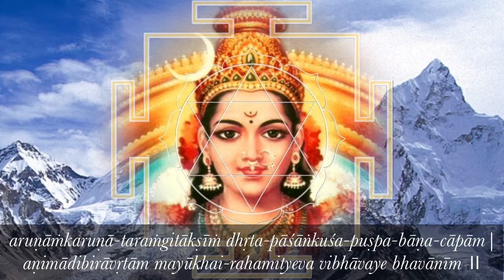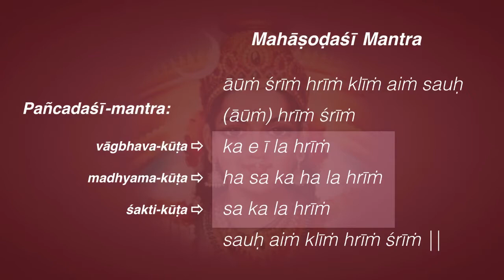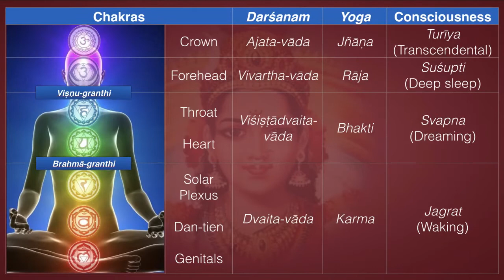Lalitā Sahasranāmam 90–91: Kuṇḍalinī-yoga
90. Kulāmṛtaika-rasikā कुलामृतैक-रसिका
From this nāma through 111, the subtlest form of Lalitāmbikā will be discussed. Her subtle form is Her mantra form, either Pañcadaśī or ṣodaśī; Her subtler form is kāmakalā, and Her subtlest form is kuṇḍalinī. Apart from these twenty-two nāmas, detailed descriptions of each cakra are mentioned in nāmas 475–534. But those nāmas are classified under yogīnī-nyāsa and have more to do with physical description of the cakras.

She likes the taste of kulā. Kulā means the nectar or the ambrosial essence that flows from the sahasrāra. When kuṇḍalinī reaches the crown cakra and conjoins with Śiva, a few drops of nectarean fluid, ambrosia will flow into the throat. This is also called amṛta-varśini. She likes this kulā, not because of its taste but because of her union with Śiva. This kulā will flow only if kuṇḍalinī reaches sahasrāra. She would never like to move away from Śiva. That is why is she is also called mahā-suvāsini (nāma 970) meaning the supreme amongst women of class (sumaṅgali). Kulā also means absorption of earth. It indicates mūlādhāra-cakra connected to earth element. The path of kuṇḍalinī from the mūlādhāra-cakra to the sahasrāra is also called kulā.

Saundarya-Laharī 10 says kulakuṇḍe-kuhariṇi, which means a small orifice in the perineum. Through this orifice, kuṇḍalinī ascends to the higher cakras. Sages live only on this ambrosial essence, which prevents death even of the physical body.

There is yet another interpretation. Kulā also means a triad. It is called triputi, meaning three words that lead to a single goal. In this case knower, known and knowledge are known as a triad. Knower is the sādhaka, knowledge is the path that leads the sādhaka to the known, and the known is Lalitāmbikā. There should be no difference between these three, and this knowledge alone leads to Self-realization. At that stage, duality ceases to exist and non-duality dawns.

91. Kulasaṅketa-pālinī कुलसङ्केत-पालिनी
In this nāma, kula means race or family. She guards the secrets of the kula, the family of Her worshippers. Everything that belongs to Her is highly confidential in nature. For example Her Pañcadaśī and ṣodaśī-mantras, Her kāmakalā form, Her kuṇḍalinī form, the ritual worship called navāvarana-pūjā etc. Out of all this, her kāmakalā form and Pañcadaśī-mantra are most confidential in nature. The secrecy is because of two factors. One is that such mantras should not be elaborately discussed because if they fall into the wrong hands, by mastering such mantras they could harm society.  Secondly, Her physical and kāmakalā forms are highly intimate in nature and hence cannot and should not be described in detail. But if they are kept too confidential, those who are qualified and really want to understand the inherent meanings of such descriptions may not have the opportunity to know them. Hence, an attempt is being made herein to provide certain details that are very essential to interpret the nāmas. This nāma says that She Herself protects these secrets from those who are not worthy of knowing them.